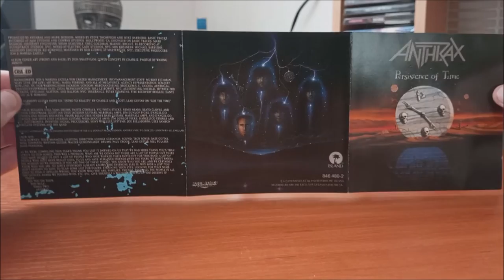CD / Anthrax – Persistence Of Time / 1990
Páté album New Yorkských Anthrax v podání : Frank Bello, Charlie Benante, Dan Spitz, Scott Ian, Joe Belladonna